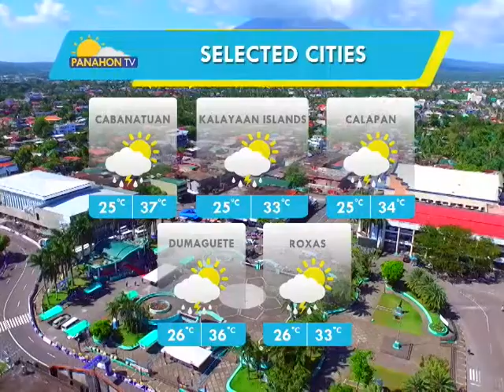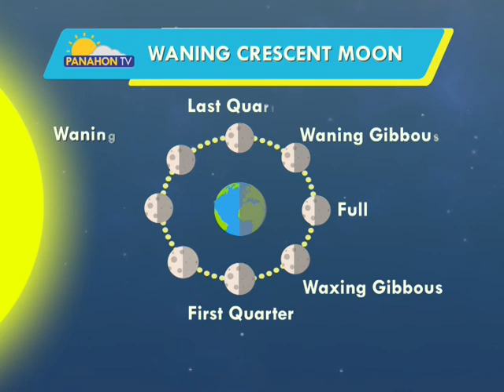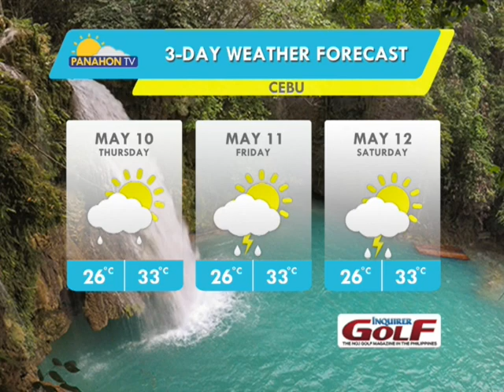Panahon.TV | May 10, 2018, 6:00AM (Part 4)